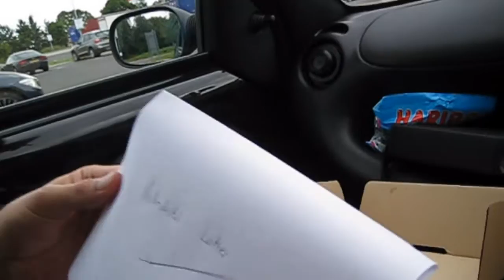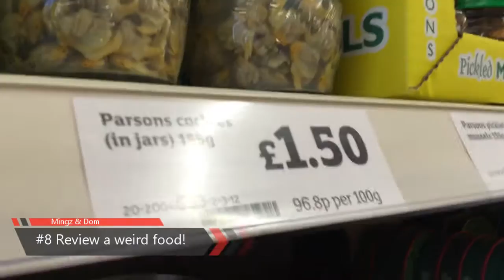Cptn Mingo's Scavenger Hunt of Stupidity (Collab)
I gave three teams a list of challenges to complete in the name of glory and bragging rights. Watch as they embarrass, test and sometimes hurt themselves trying to score points to impress you, the viewer!